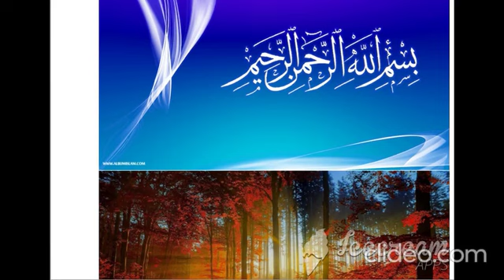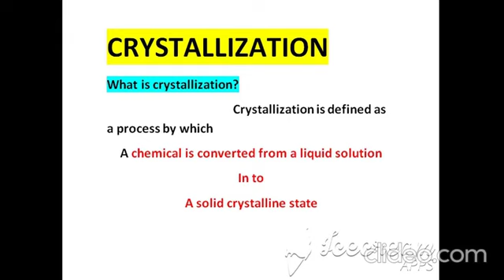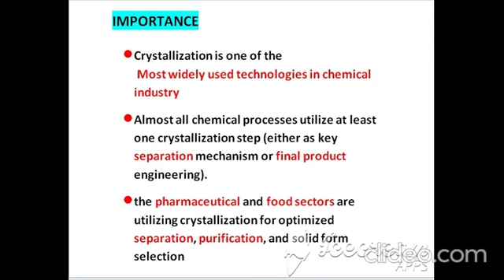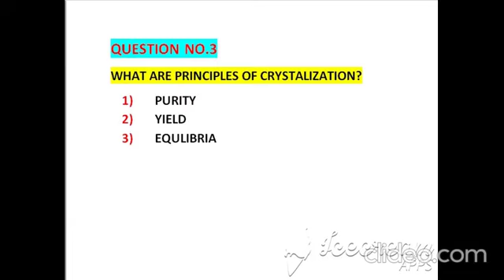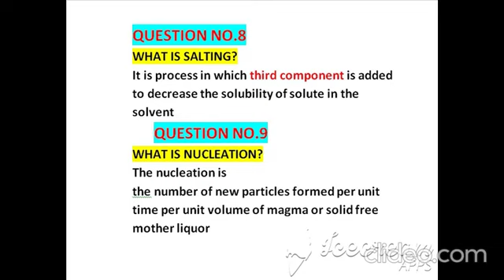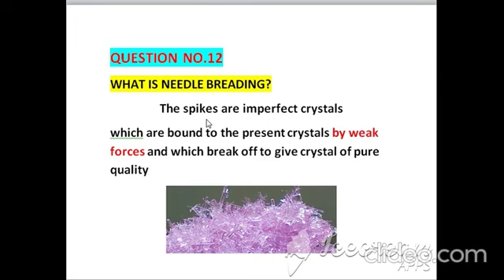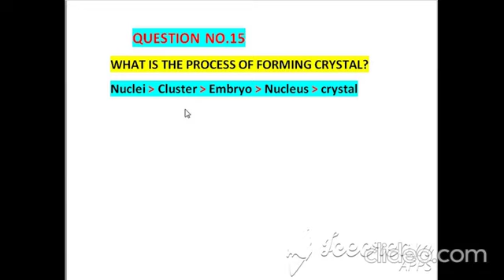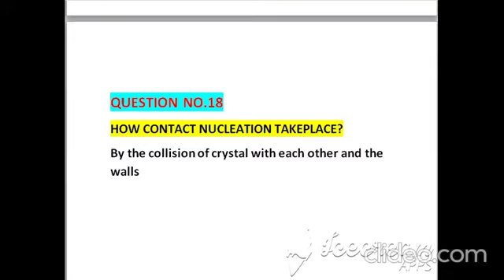Crystallization Process | crystallization Process Question & Answer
AoA
Hope You will be fine
                                                  In this video i will present

                                           Short Question Answer  about Crystallization Process

Crystallization Process  is also A course of  Diploma of Associate Engineer ( D.A.E CHEMICAL )
 Crystallization Process is according To Tevta colleges also  According to Course of Punjab Technical Board Lahore Pakistan
This Is Engineer faisal Ijaz

Crystal Quality. The most promising crystals are transparent and sharp edged with the preferred dimensions 0.1 to 0.4mm. ...
Crystal Growing. ...
Techniques. ...
Solvent Evaporation crystallization
Slow Cooling crystallization
Solvent Diffusion crystallization
Vapour Diffusion  crystallization
Vacuum Sublimation crystallization

What is the method of crystallization in chemistry?
What are the three methods of crystallization?
What are the different methods of crystallization?
How many methods of crystallization are there?

what is crystallization in chemistry class 12
What is crystallization in chemistry?
What is crystallization in chemistry 12?
What is crystallization point 12th class?
What is crystallization in 11 chemistry?

Crystallization - Definition, Process, Separation Technique
Give a brief description of crystallization with an illustration
Crystallization - Definition, Experiment, Process
What are the steps of crystallization?
What is crystallization method?
Crystallization & Precipitation | Definition, Steps, Equipment
Crystallization from a Supersaturated Solution

Purifying Compounds by Recrystallization
What is crystallization in short answer?
What is crystallization class 9?
What is crystallization and examples?
Why is it called crystallization?
What are crystallization techniques?
How does crystallization separate compounds?
What is the crystallization technique in chemistry?
What is crystallization techniques in pharmaceutical industry?
What is industrial crystallizer?
What are the 4 steps of crystallization?
What are the different types of industrial crystallizers?
What is the continuous crystallization process?
What are the different types of continuous crystallizers?
What is the crystallization process in the pharmaceutical industry?
What are the four crystallization processes?  ?